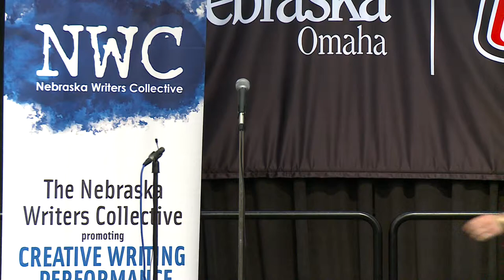Louder Than a Bomb Great Plains, 2015, March 24, Bout 13